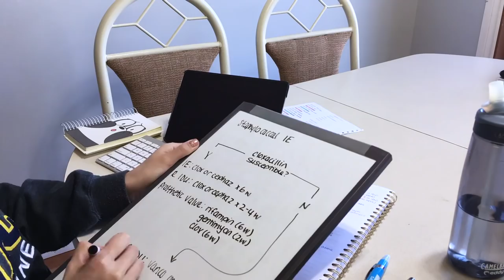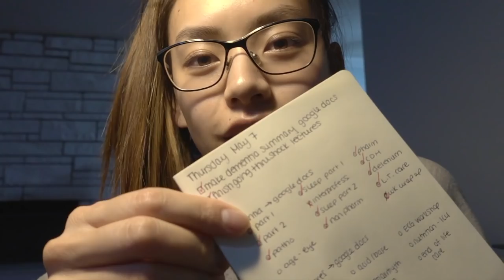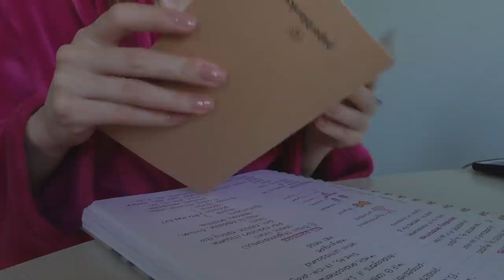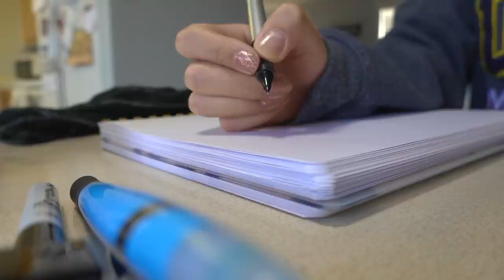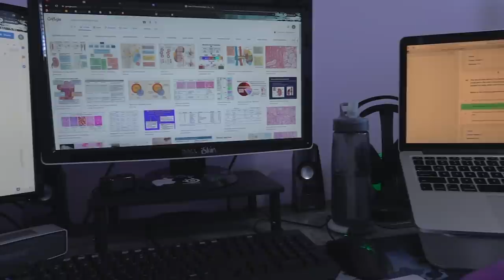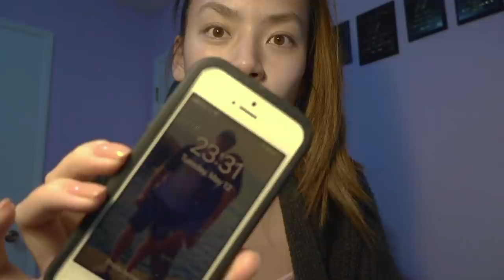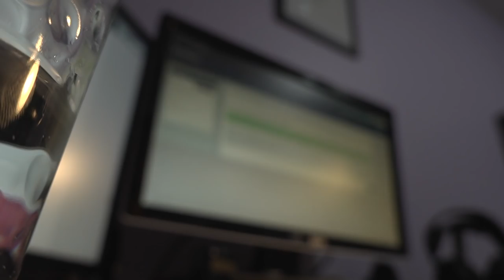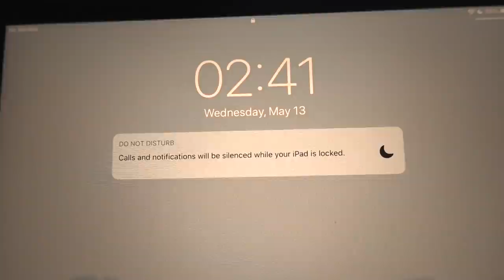Vlog: Final Exam | MED SCHOOL FROM HOME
Final exams are over for second year. I cannot begin to describe how good it feels to have this weight off my shoulders! The pandemic hasn't made it easy; I definitely struggled to push myself. I'm not proud of how much I procrastinated but this is (honestly) how my week went! Hope you're staying healthy and happy.

instagram  ➭ @kianmdvlog

ABOUT ME
My name is Kian (22), I have a quirky sense of humour, and my favourite organ is the kidney (who makes regular appearances in my videos).

Should all things go according to plan I will be graduating with my MD come 2022! My goal with this channel is to share the RAW and REALISTIC parts of being a medical student through my personal experience to better inform people who are interested in medical school...or at least make you smile

I'm still learning how to make videos and I look forward to seeing how this channel IMPROVES and EVOLVES. Constructive feedback always welcome!